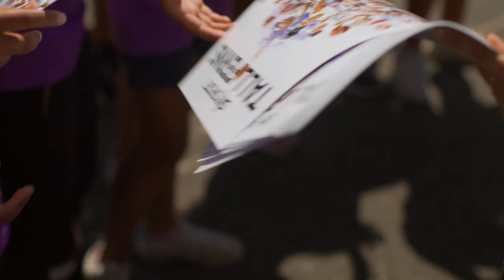Sky Sport Tall Ferns deliver Girls Got Game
Prior to the FIBA Women's Olympic Pre-Qualifying Tournament in November 2019, a number of  our Sky Sport Tall Ferns delivered our new Girls Got Game programme to students in Primary Schools across Auckland & Waikato.

Girls Got Game is a fun, non-competitive introductory course which is being rolled out nationwide. Contact your local association to find out how you and your friends can get involved